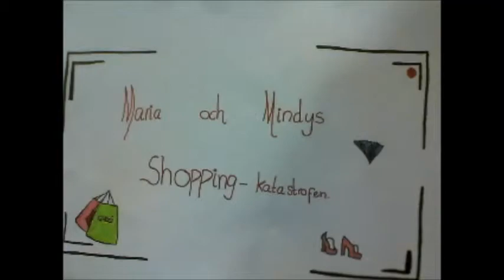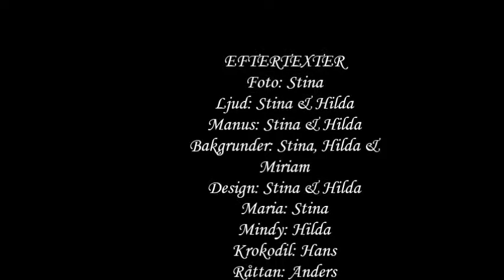Maria & Mindy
Växjö Kulturskola arbetar med Film i skolan 2013, Vederslövskola